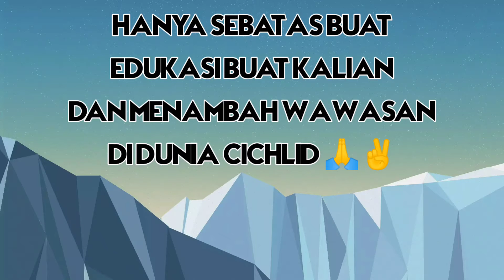Jenis ikan cichlid afrika yang bisa berukuran besar | Predator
macam macam ikan cichlid yang bisa mencapai size besar , cocok untuk yang suka predator ikan cichlid juga ada predatornya ya gaes.
masih banyak lagi jenis ikan cichlid yang bisa berukuran besar yang tdlidak sempat di explore dalam video.
cichlid afrika danau tangiyaka.